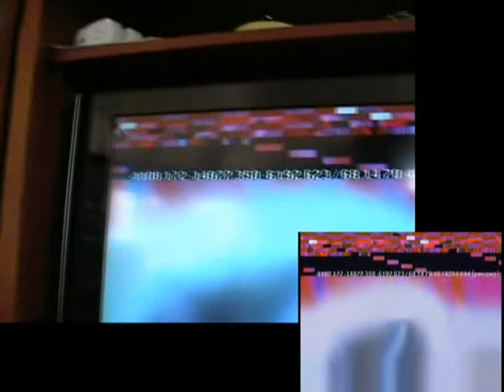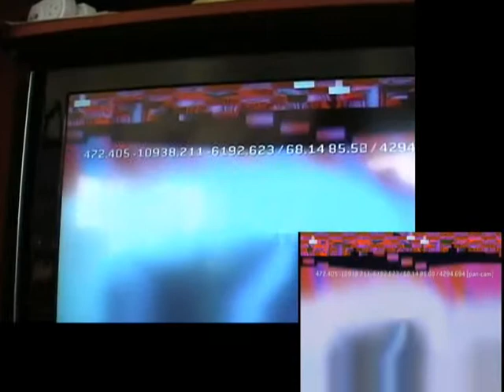Hacking Halo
Me and my friend found this hack for halo 3.
THIS IS NOT A SCAM, IT REALY WORKS.